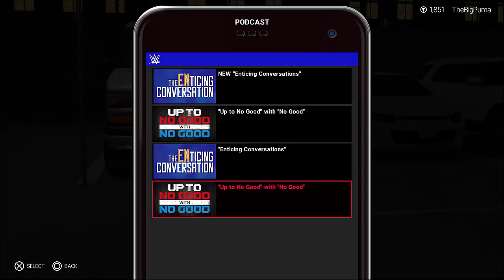WWE2K19 MyCareer - WE FIGHT OUR ATTACKER! - Episode 6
We finally get our hands on out attacker and, just like HHH said, it changed our lives FOREVER!